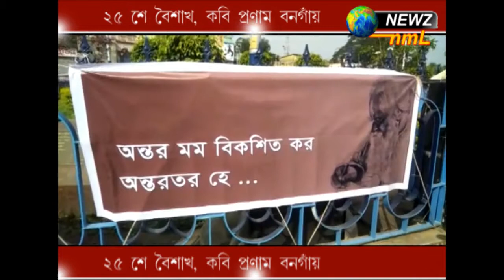২৫শে বৈশাখ, কবি প্রণাম বনগাঁয়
২৫শে বৈশাখ, কবি প্রণাম বনগাঁয়